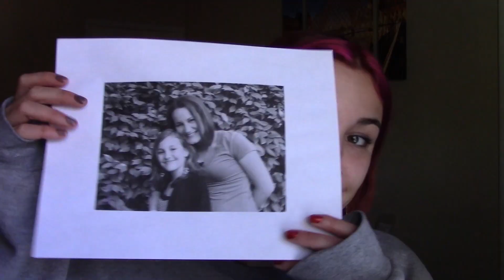Drawing My Mom's Birthday Present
Hello Lovelies,
     This video is of me drawing an old photo of my mother and myself. I'm not professional, but I thought of this idea last Tuesday and I'm so proud that I completed in only a week! I hope you enjoy my creation :)

Ren